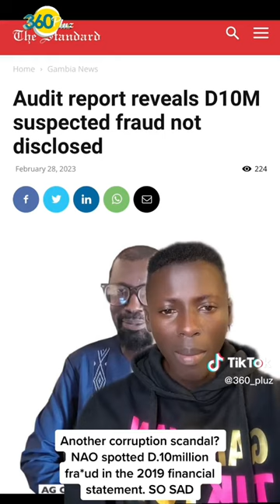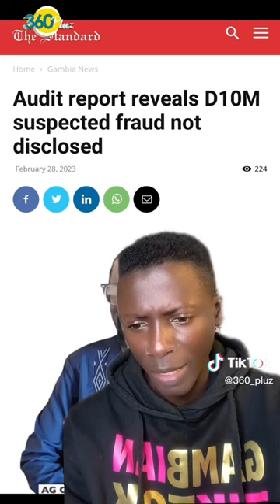CHAI GAMBIA, THIS IS SO SAD CORRUPTION IS A CULTURE IN BARROW'S ADMINISTRATION.